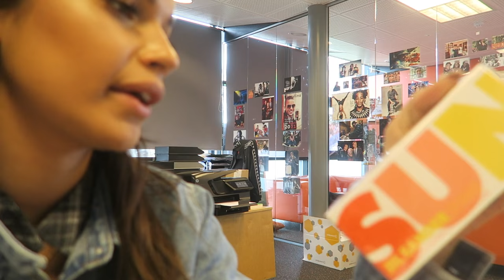HEB IK PFEIFFER? - MONICAGEUZE VLOG #475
Hey!

Liefs, Monica